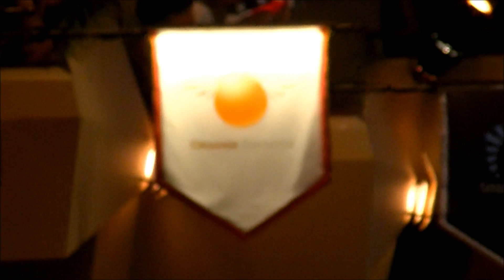The International 3, camera shots of Orange in their last game against TongFu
The reactions of players from Orange in the last moments of their last game against TongFu. There is some crappy camera work in there as well.